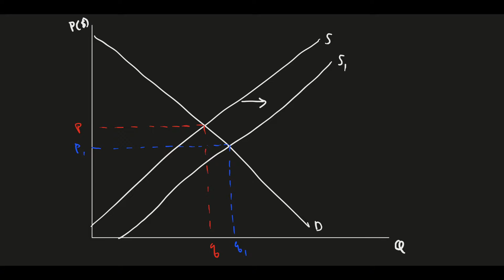Subsidies on S & D Graph in Under 2 minutes - Quick Economics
This video is made by Pranav Angadi for Chroniva.